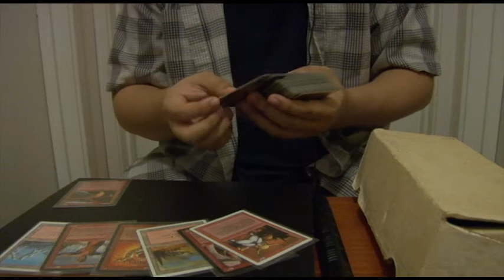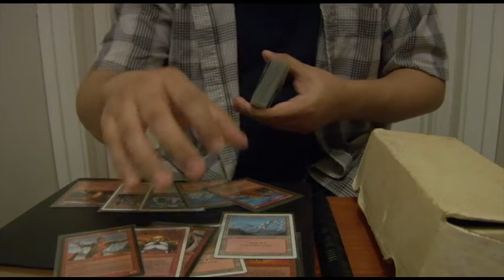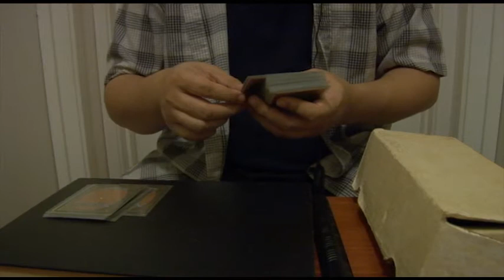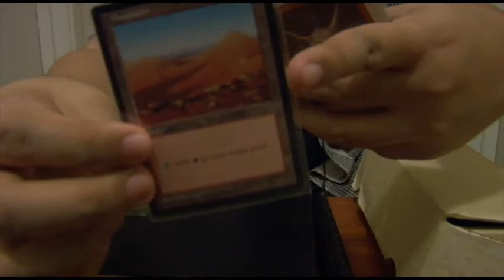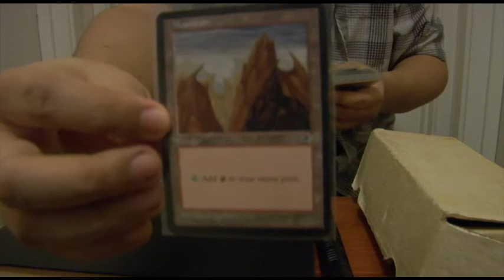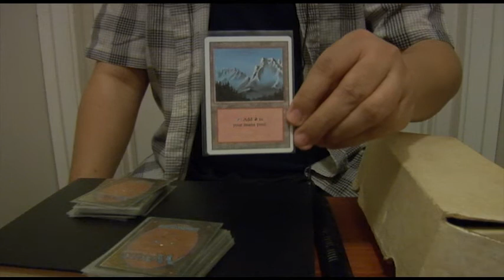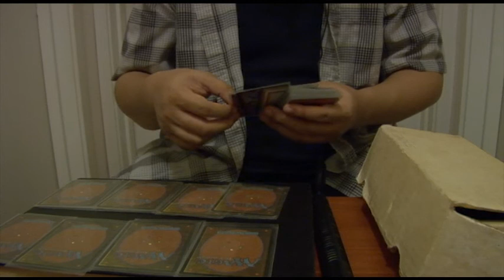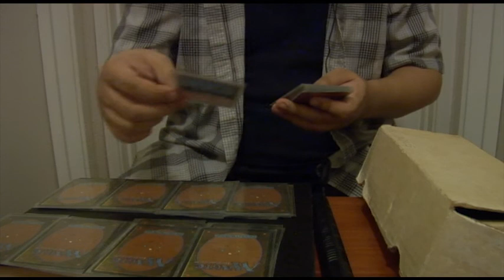Whispering / Card Dealing / Magic the Gathering ASMR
My first ASMR video with me talking, specifically whispering. Let's talk Magic: The Gathering. Learned some new audio cleanup tricks and hopefully they've paid off for this.